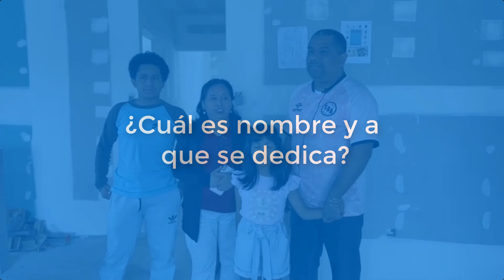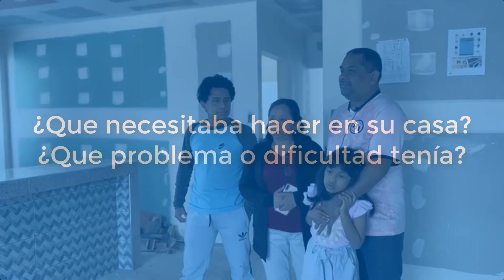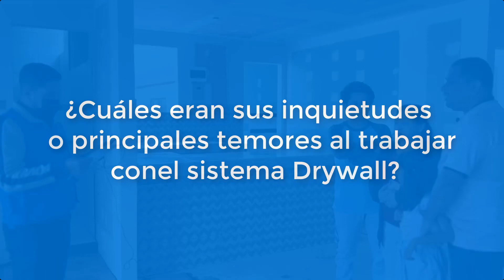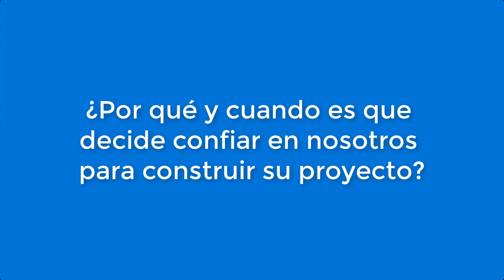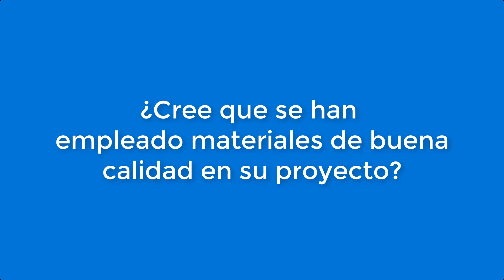Construyó un departamento grande con Drywall en el último piso de su casa en San Miguel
👨‍👩‍👦‍👦 "Una familia comparte su experiencia de  nuestro trabajo de drywall en San Miguel, Lima, Perú"

Te invitamos a conocer el testimonio de una familia en San Miguel, Lima, Perú, que ha experimentado la transformación de su hogar gracias a nuestro trabajo de drywall. En este emocionante video, compartirán su historia y cómo nuestro equipo hizo posible la construcción de un departamento completo en la azotea de su casa.

Imagina tener un nuevo espacio para tu familia, diseñado y construido con nuestro sistema de drywall de alta calidad. Esta familia te contará todos los detalles sobre el proceso de construcción y cómo logramos convertir su visión en realidad.

Descubrirás cómo nuestro equipo de expertos trabajó arduamente para crear un departamento funcional y hermoso en la azotea de su hogar. Desde la instalación de escaleras metálicas para facilitar el acceso hasta la estructura y los techos, te sumergirás en los detalles de este proyecto.

Además de compartir su experiencia personal, esta familia destacará los beneficios del sistema de drywall en términos de eficiencia, versatilidad y durabilidad. Aprenderás cómo el uso de drywall ha mejorado la calidad de vida en su hogar y cómo puede hacer lo mismo por ti.

Si estás buscando ampliar tu espacio habitable, mejorar la funcionalidad de tu hogar o simplemente transformar una parte de tu casa, este testimonio te inspirará a considerar el drywall como una solución efectiva y asequible.

¡No te pierdas este video testimonial donde una familia comparte su experiencia con nuestro trabajo de drywall en San Miguel, Lima, Perú! Únete a ellos mientras exploran las posibilidades que ofrece el drywall para crear un espacio hermoso y funcional.